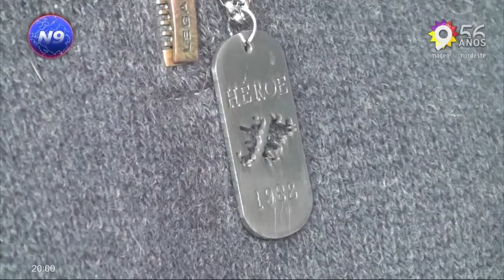NOTICIERO 9 -JOSÉ GALVÁN-HOMENAJE A LOS HÉROES DE MALVINAS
MEDALLAS CONMEMORATIVAS A 40 AÑOS DE LA GUERRA
En el salón Amarillo de Casa de Gobierno se hizo entrega de las medallas conmemorativas por los 40 años de Malvinas que otorga el gobierno nacional en las distintas provincias, a los excombatientes correntinos.